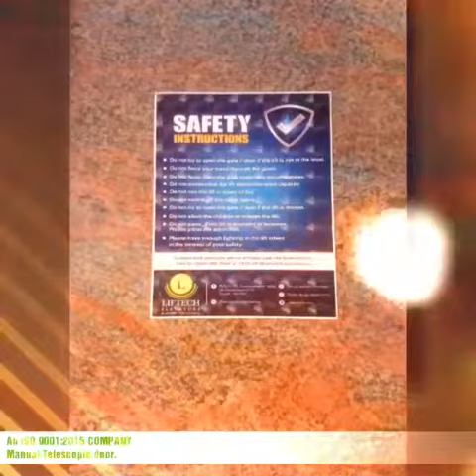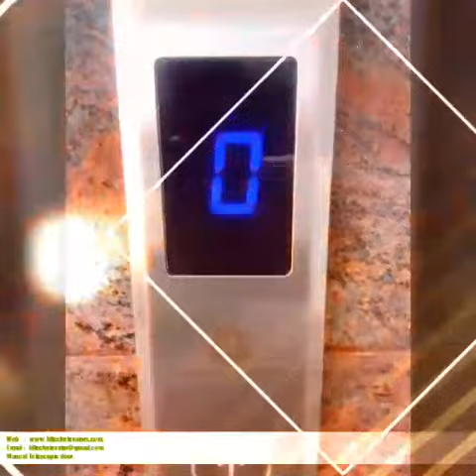LIFTECH ELEVATORS MANUAL TELESCOPIC DOOR LIFT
LIFTECH ELEVATORS